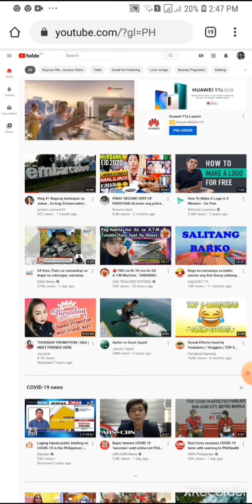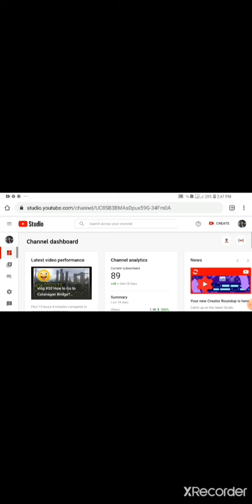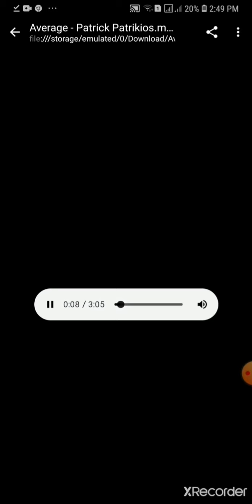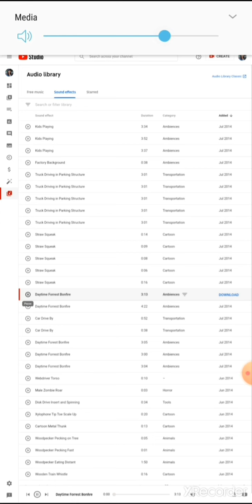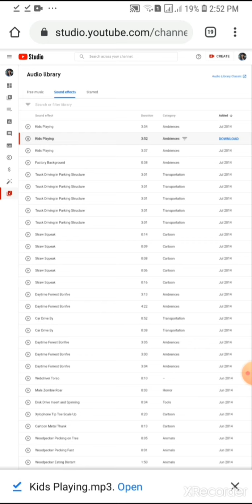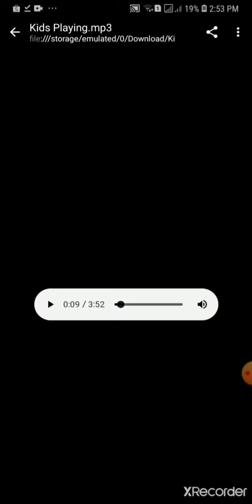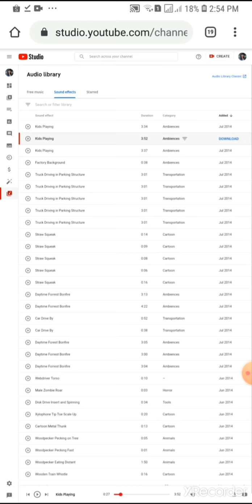vlog #31 How to Get NO COPYRIGHT MUSiC and SOUND EFFECTS for youtjbe videos😍